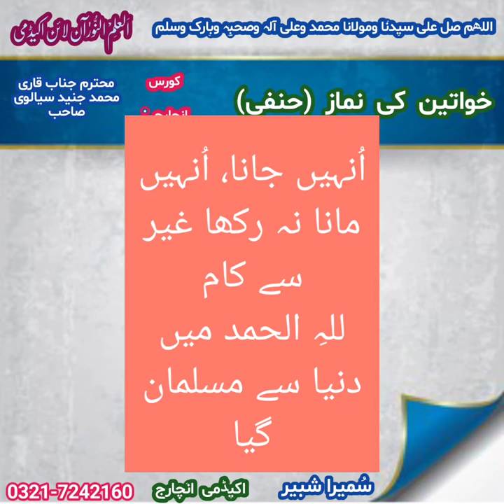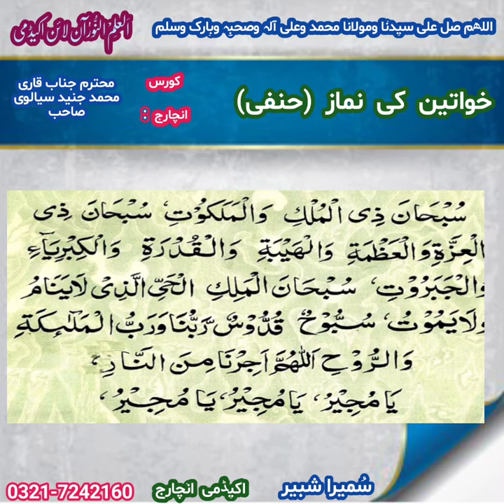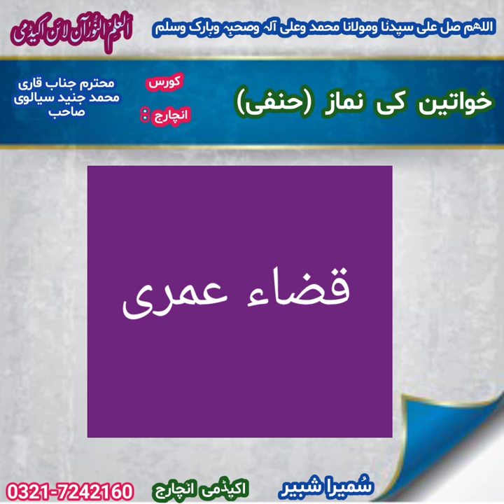نماز تراویح namaz taraweeh